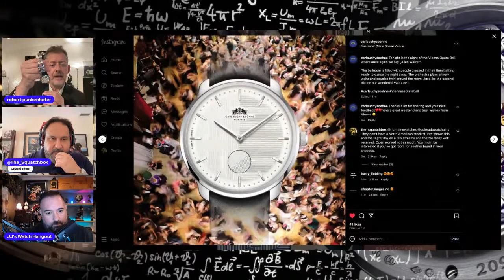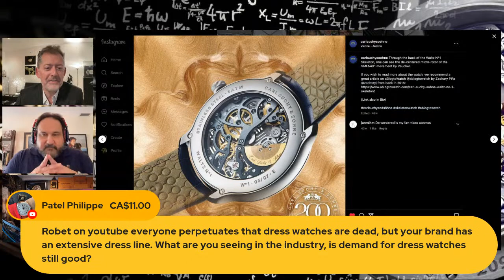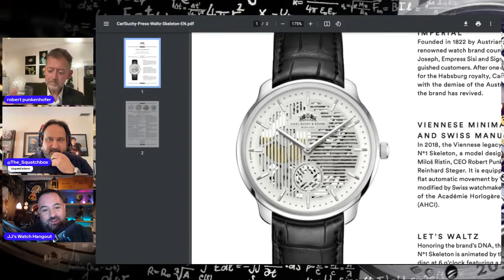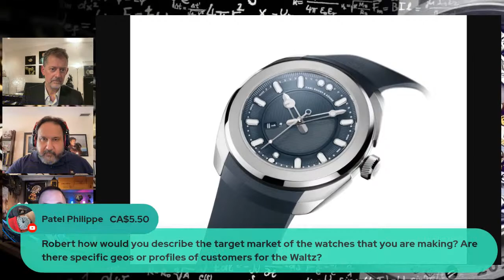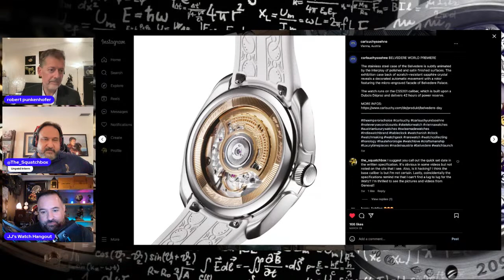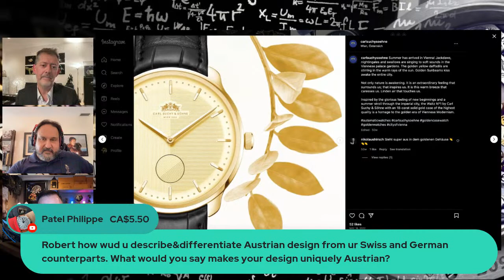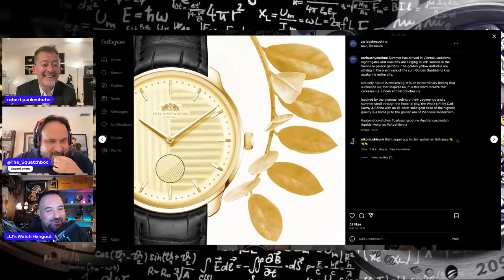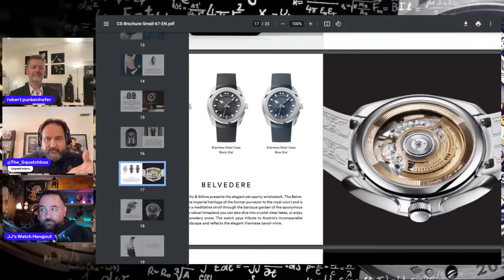An interview with the CEO of Carl Suchy & Söhne! The Belvedere and Waltz from @Carlsuchysoehne!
CARL SUCHY & SÖHNE
PURVEYOR TO THE ROYAL COURT SINCE 1822

💥 Welcome to JJ's Watch Hangout! 💥

Send an email with any questions or comments you have for the show!

If you're interested in watch brands such as Rolex, Patek Philippe, Audemars Piguet, Vacheron Constantin, Richard Mille, Omega, Cartier, IWC, A. Lange & Söhne, IWC, F.P. Journe, MB&F, and Panerai I would really appreciate it if you considered subscribing to my channel and helping me reach more watch enthusiasts!

If you've found my channel by watching videos from Watchfinder, Nico Leonard, Teddy Baldasarre, Jenni Elle, Watchbox, Roman Sharf, Timeless Watch Channel, Paul Thorpe, Archie Luxury, Britt Pierce, Timepiece Gentlemen, Adrian Barker or any other great content creator in the YouTube wristwatch or fragrance space, I welcome you to my channel and hope you consider also subscribing!

Artist: Joakim Karud
Track: Vacation